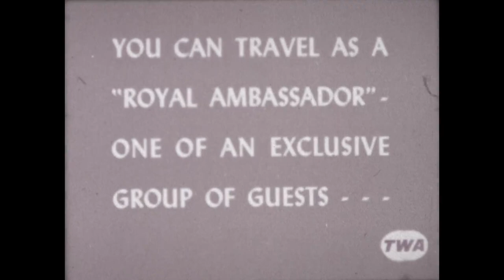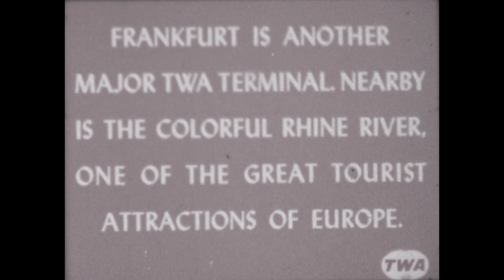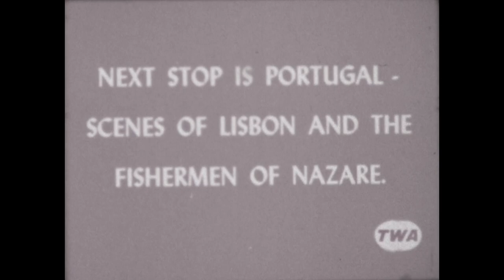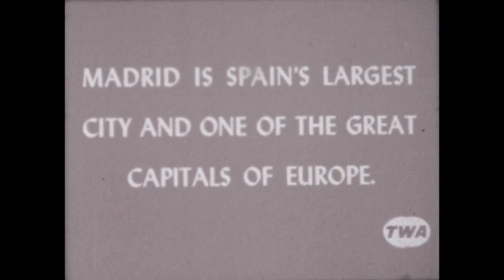Flight to Europe TWA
What it was like flying TWA from the States to Europe. In 1946 TWA inaugurated international flights between New York City and Paris, quickly expanding by the 1950s to routes through Europe, the Middle East, Africa, and Asia.